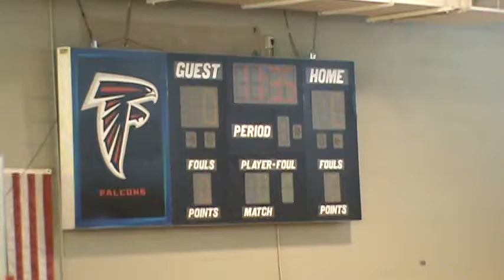Winter Basketball Game-8 2-1-15 part 1 of 11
Pirates vs Friars